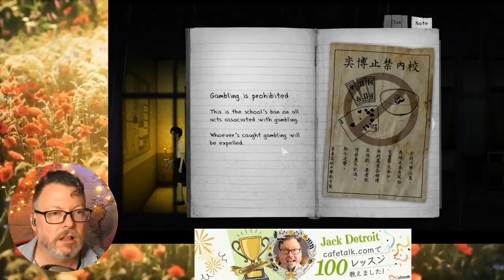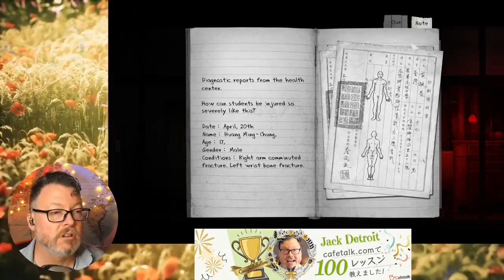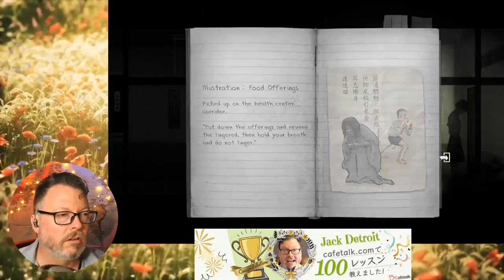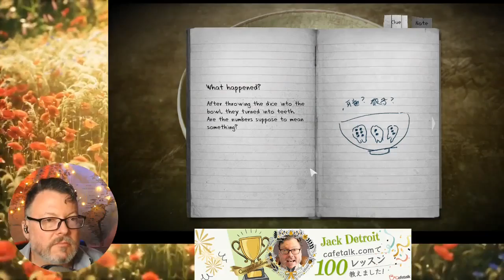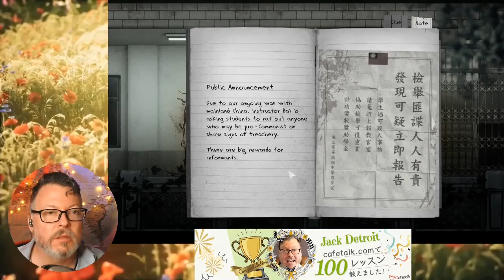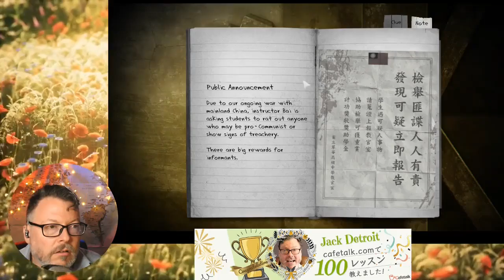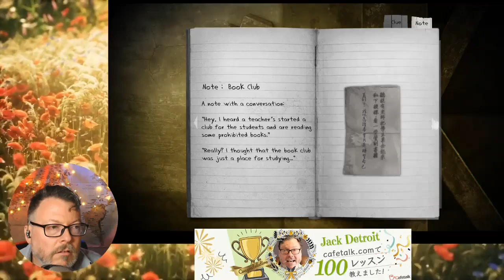FULL unedited live stream Jack Detroit Shares African cartoons and Detention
The full video of last live stream